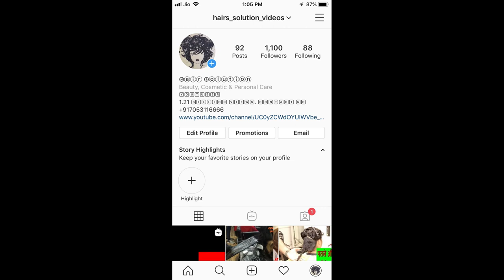LOREAL SHAMPOO USE AND BENEFITS DAY 37